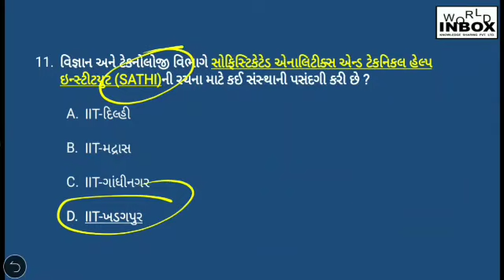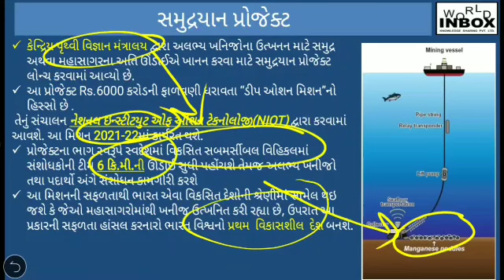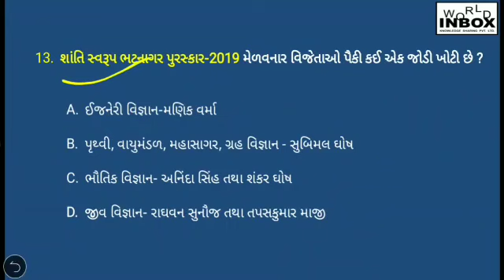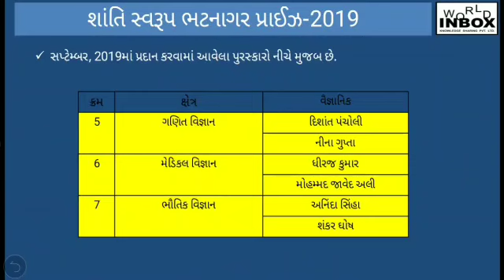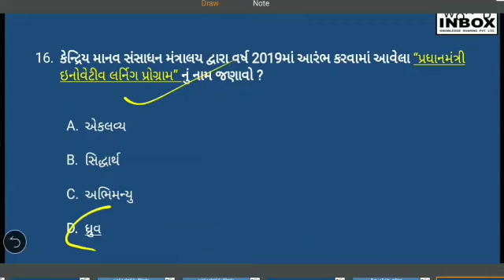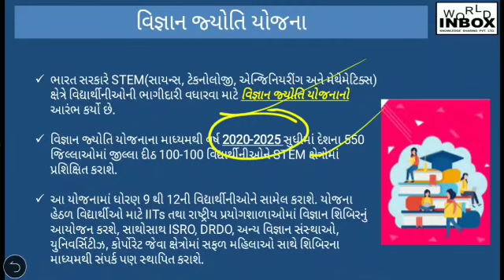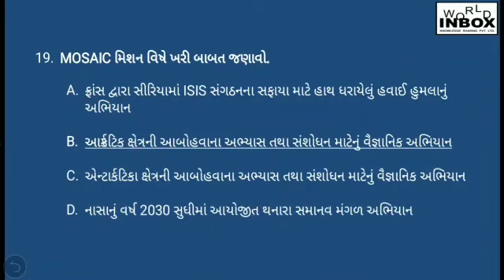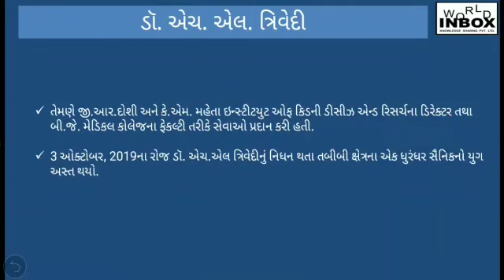GPSC-Prelim Practice Questions For GPSC Prelim 2020-Part 2 Lecture By Nikul Raval- World Inbox